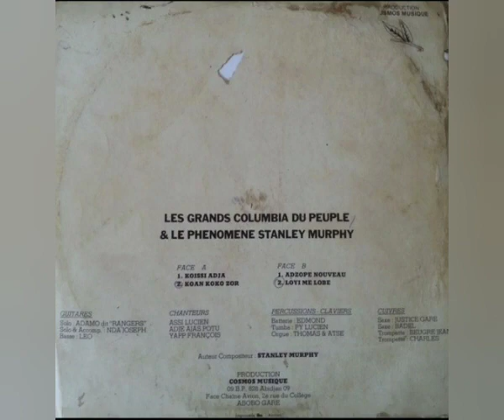Les Grands Columbia Du Peuple & Le Phenomene Stanley Murphy - Koan Koko Zor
Sello: Cosmos Musique – none
Formato: Vinil-Lp 33 RPM
País: Ivory Coast
Estilo: African-Soukous